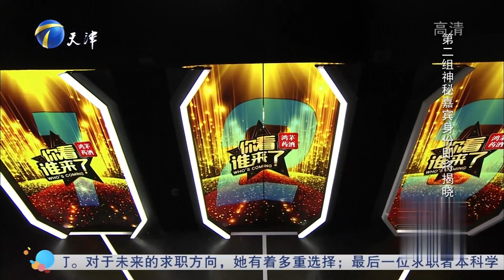王小玮和石头上演神仙合唱，《弱水三千》太美了！丨你看谁来了